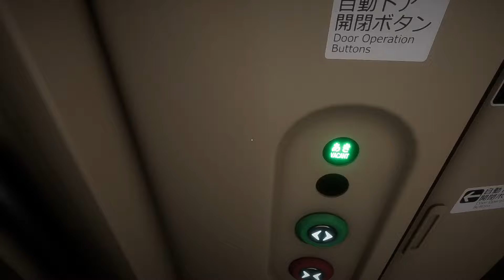【実況】ループする新幹線から脱出せよ！「新幹線0号」をツッコミ実況Part4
大バズリしたホラーゲーム「8番出口」ライクの
ホラー脱出ゲーム「新幹線0号」

無限にループする車両から
異変を見つける8番出口っぽいゲームだね

2回目のグリーン車編
一回クリアしてるんだから
楽勝だろと思ったら

全然クリアできないのでやんの！